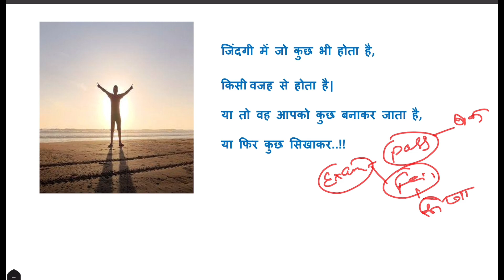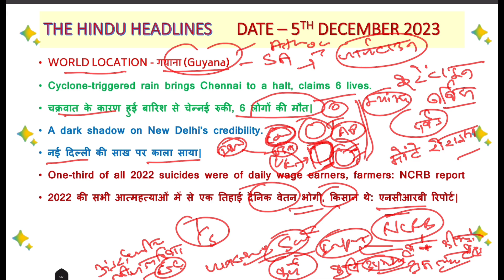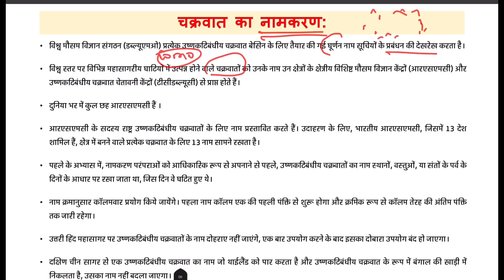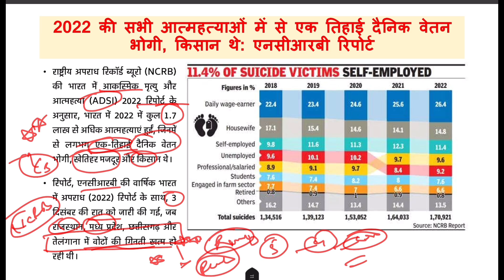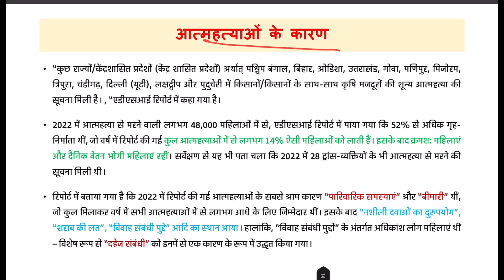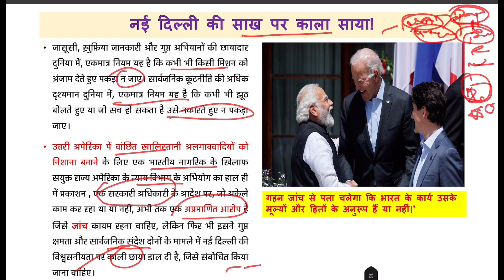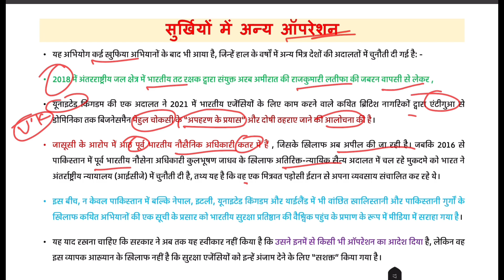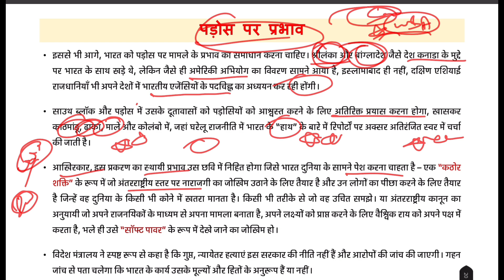5 December 2023|The Hindu analysis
Telegram link-Only for UPSC and PCS Prepration